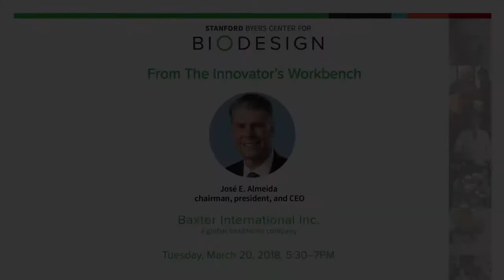From The Innovator's Workbench March 20, 2018: José E. Almeida, Baxter International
Baxter International CEO Joe Almeida explains what it takes to foster innovation from within large company, including speed, courage, adaptability, and a willingness to fail.